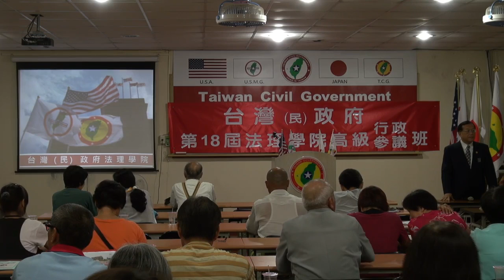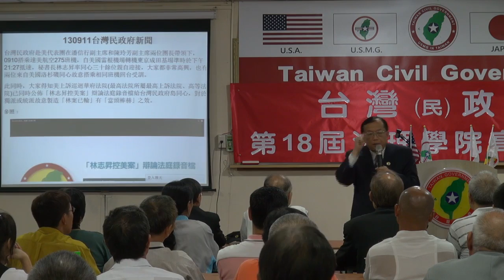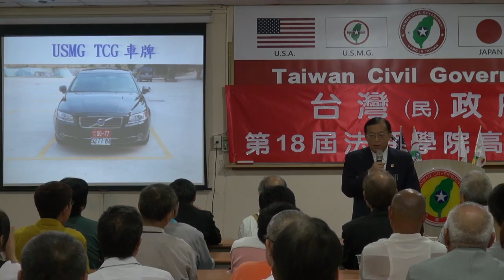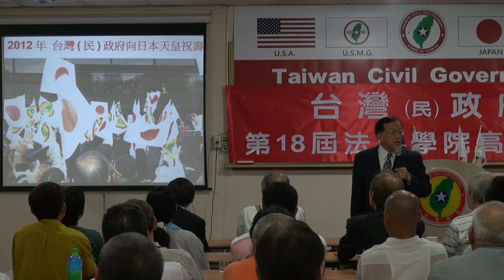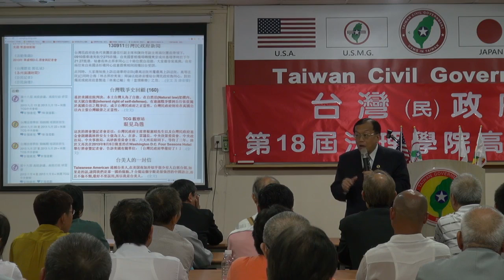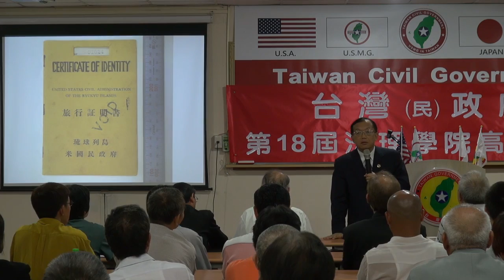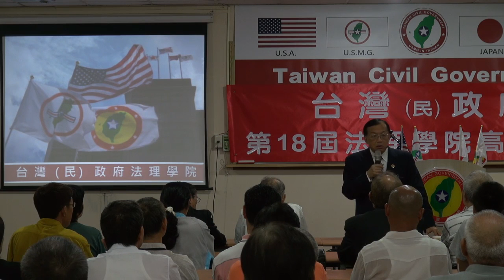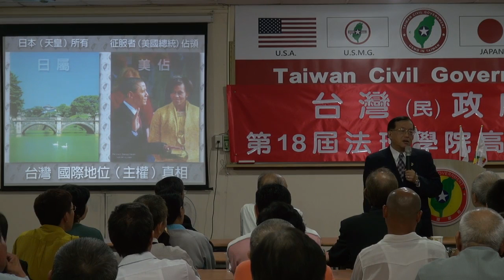130913-2-台灣(民)政府國家安全報告-林志昇-台灣(民)政府第18屆高級行政參議班